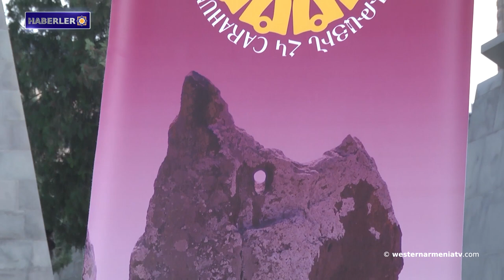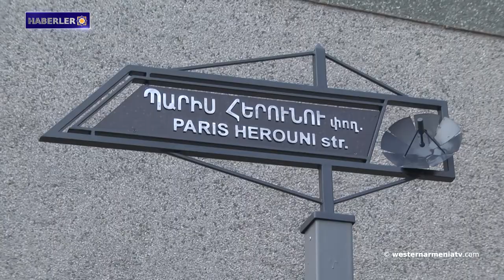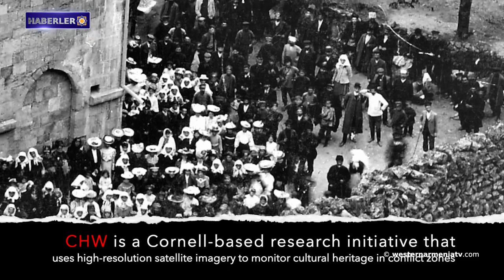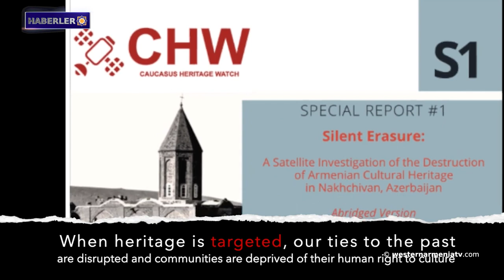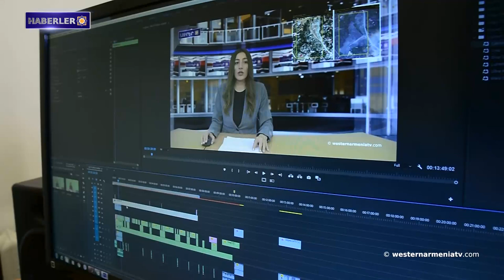Paris Heruni'nin adını taşıyan caddenin açılış töreni gerçekleşti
1- Paris Heruni'nin adını taşıyan caddenin açılış töreni gerçekleşti

2- Batı Ermenistan Evlatları: Erik Gevorgyan
3- Batı Ermenistan Ermenileri sorunu üzerine
4- AB inceleme heyeti 27-29 Kasım tarihleri ​​arasında Doğu Ermenistan'a gelecek
5- Ermeni kimliği
6- Kültürel soykırım
7- Batı Ermenistan televizyonu “westernarmeniatv”yi destekleyelim

BANQUE DU BÉNÉFICIAIRE : 18206
SWIFT : AGRIFRPP882
IBAN : FR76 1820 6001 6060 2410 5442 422
BÉNÉFICIAIRE : Assemblée des Arméniens (AAAO)
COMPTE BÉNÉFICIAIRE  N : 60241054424